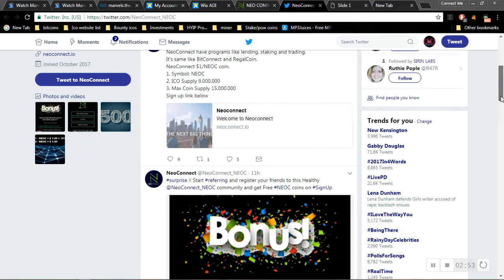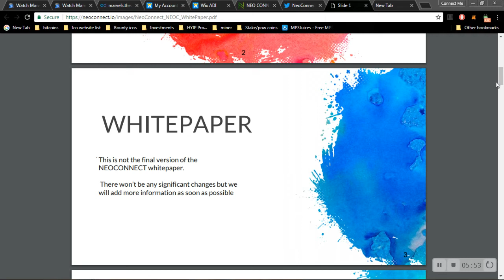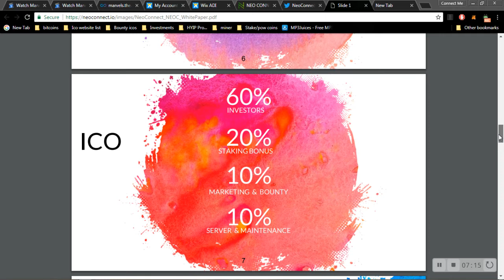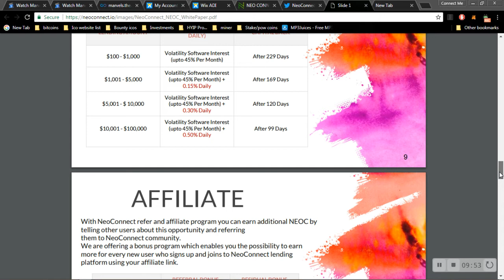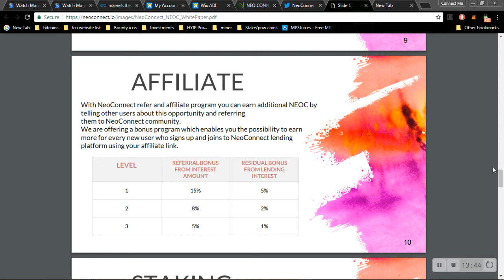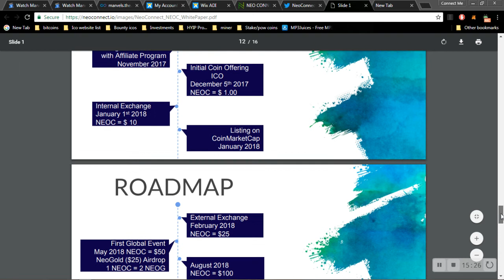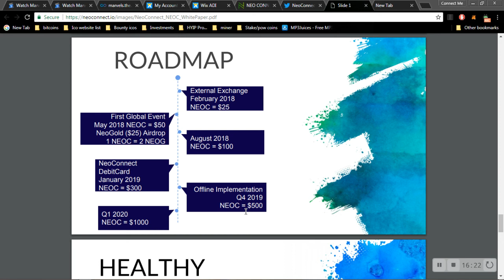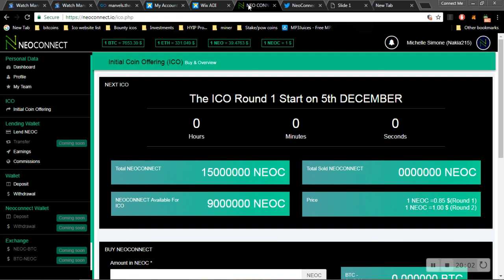NEOCONNECT Ico Lending platform ***NEW HOT ICO**** Register now for free NeoConnect tokens